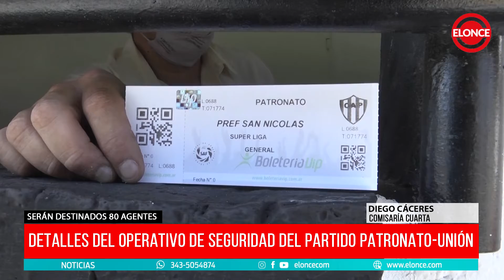Detalles del operativo de seguridad del partido Patronato - Unión